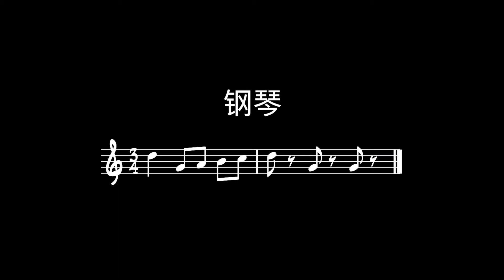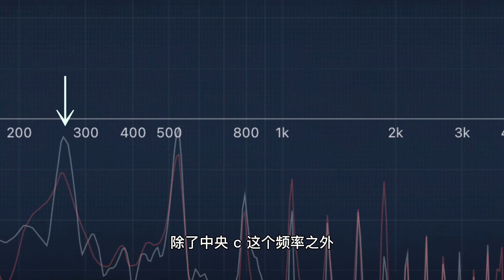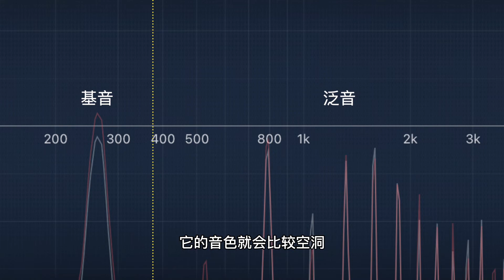為什麼不同的樂器會有不同的“音色”？音樂教學 治愈系陶冶情操 ▏文武贝Wellby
文武贝 ▸ 音乐人 键盘手
文武贝，原创音乐人、流行钢琴手 。代表作品《冬之韵》 《秋叶》 《繁华的寂静》《星空》等。出版书籍《文武贝流行钢琴即兴演奏自学教程》《小贝疯狂键盘》  。

Wen Wu Bei, original musician and pop pianist. Representative works "Rhymes of Winter", "Autumn Leaves", "Prosperous Silence", "Starry Sky" and so on. Published books "Wen Wu Bei Pop Piano Improvisation Self-study Course" and "Xiao Bei Crazy Keyboard".